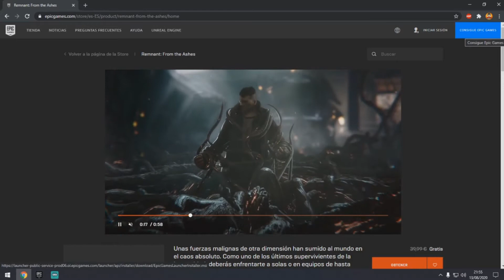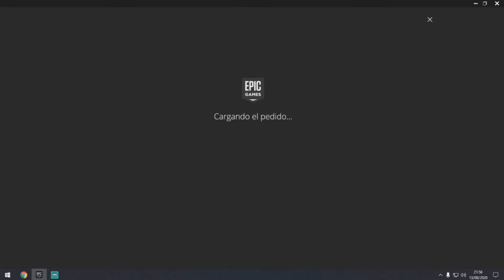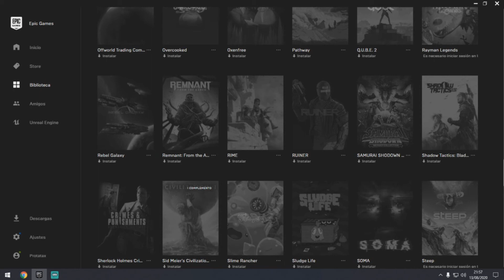ORIGINAL Y GRATIS | REMNANT FROM THE ASHES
Hola gente, volvemos a la sección Original y Gratis, con una oferta de la plataforma Epic Games, en esta ocasión nos regalan Remnant from the Ashes, espero que lo disfrutéis amigos. ^^